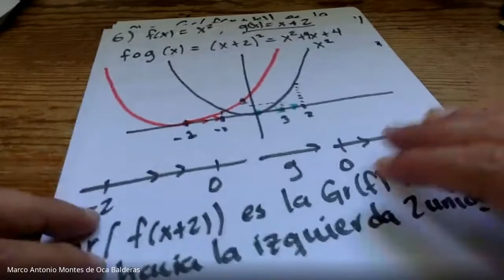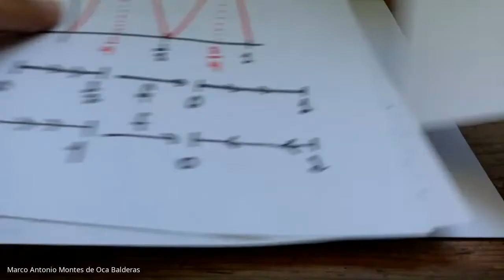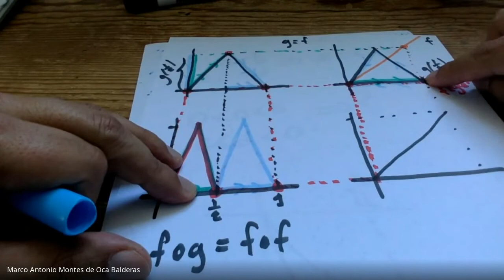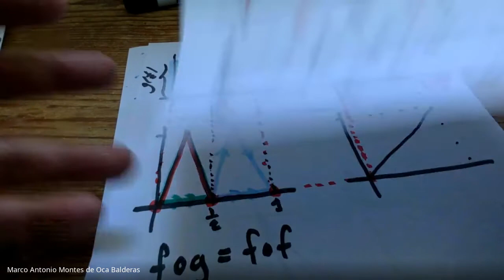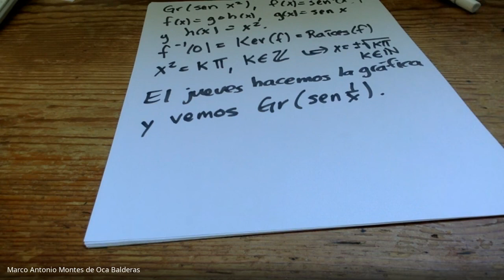Clase de Cálculo 1 del día 29 de noviembre del 2021 con Marcos